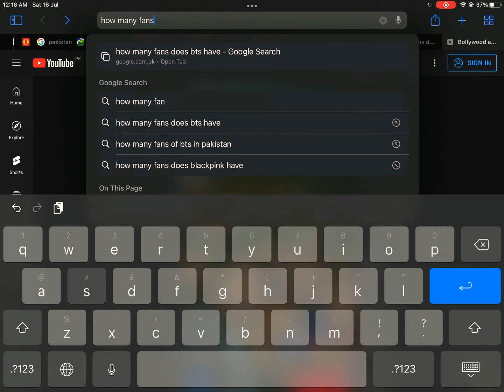Cricket vs bts. cricket. cricket vs bts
This is for entertainment on,y don’t take seriously bts fans